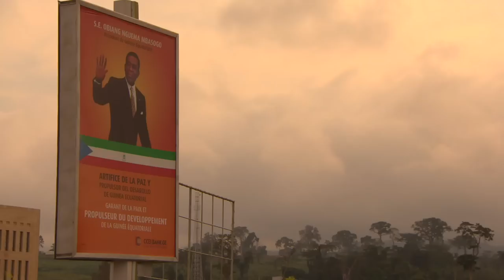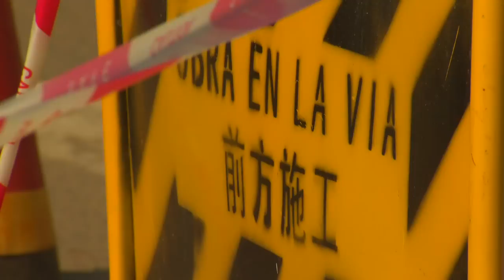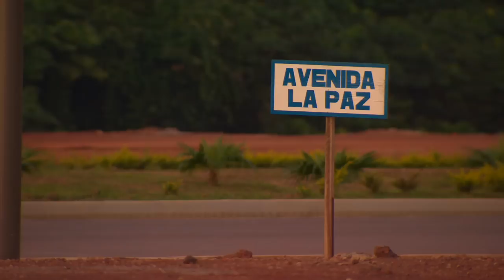BBC HARDtalk on the Road in Equatorial Guinea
First broadcast in December 2012

HARDtalk on the Road has journeyed to the tiny, oil rich West African nation of Equatorial Guinea for an exclusive look inside one of Africa's most controversial regimes.

For the past 33 years the country has been ruled by President Teodoro Obiang; his critics accuse him of systematic corruption and repression, he describes himself as a champion of African development.

Thanks to an oil and gas bonanza Equatorial Guinea should be, per capita, one of the wealthiest nations on earth. In fact most of the population lives on little more than a dollar a day. Why?

Stephen Sackur and HARDtalk go on the Road in Equatorial Guinea.

This programme is © BBC and has been uploaded for the benefit of contributors.